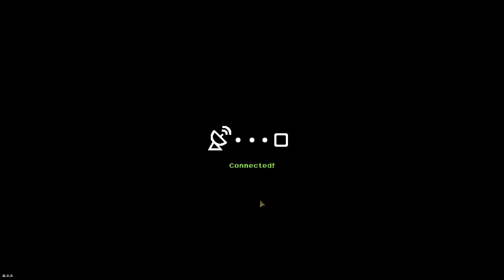Funplay " Warpips " 8 \34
Basic walkthrough of Warpips.